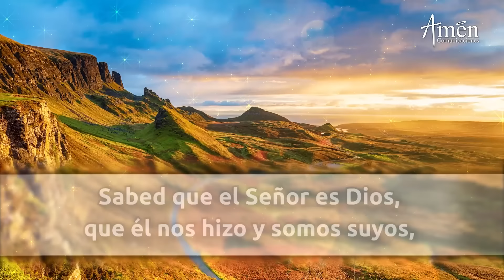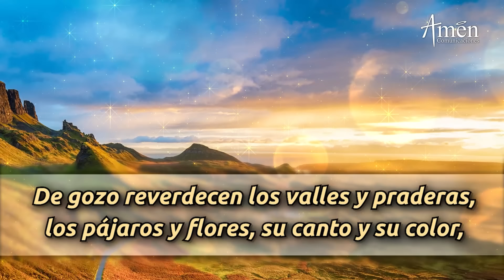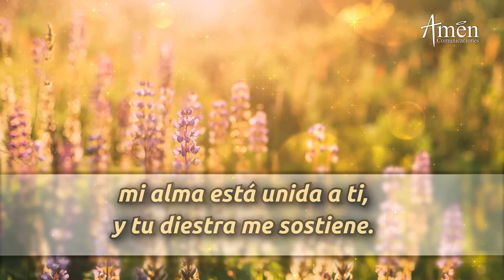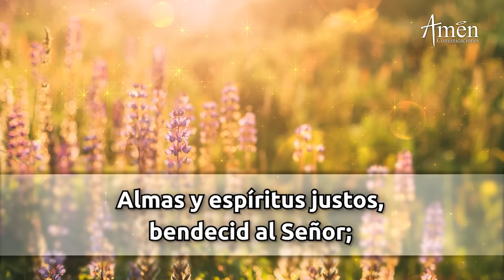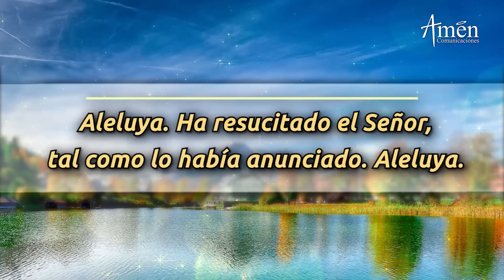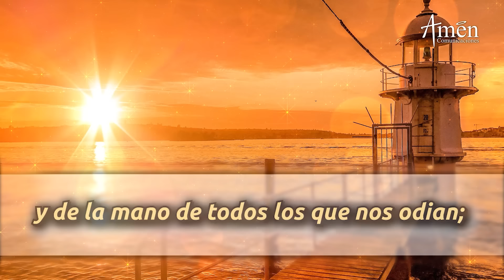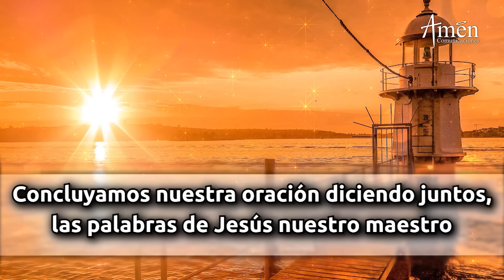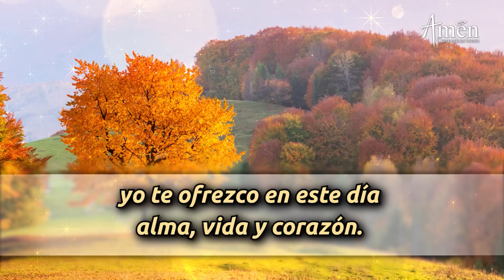Oración de la Mañana de hoy Sábado 06 Abril 2024 l Padre Carlos Yepes l Laudes l Católica